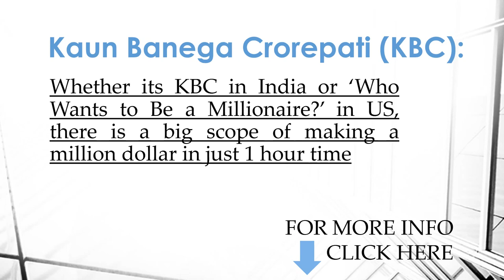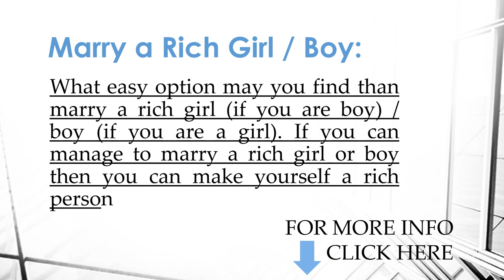How to Make Big Money in the shortest time- tips, facts, secrets & info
- There are lots of ways of earning while learning but today I will show you the best way to earn while you learn. And here the money comes through. Check this video to know HOW.